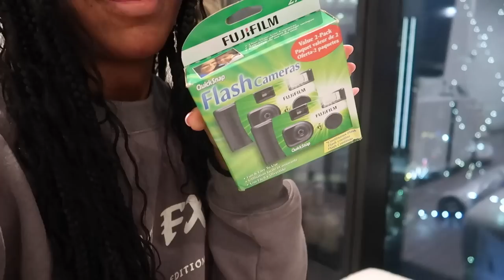VACATION PREP VLOG | NAILS, BOHO BRAIDS, LASHES + NEW CAMERAS!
items shown in todays vlog:
camera gear I bring on vacation

🎥 CAMERA + EDITING ↓
C a m e r a s : Canon M50 w/ 11-22 mm lens
& Canon G7x Mark II & Sony Zv-1